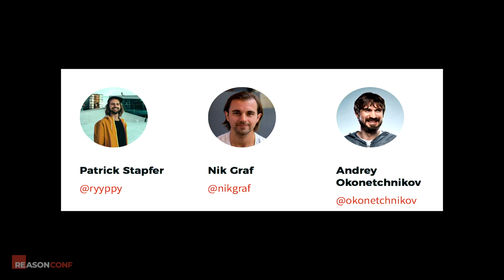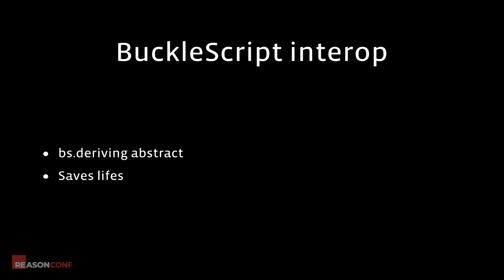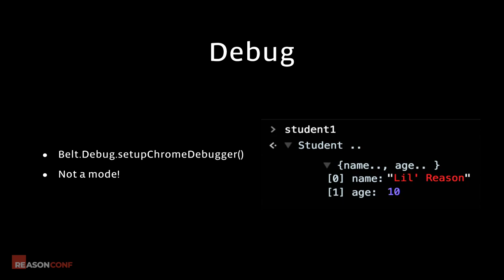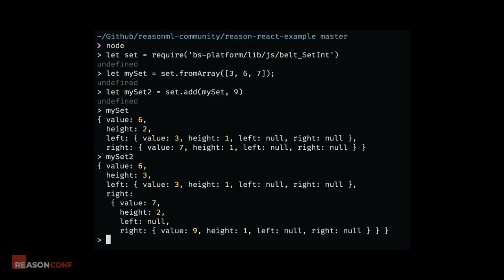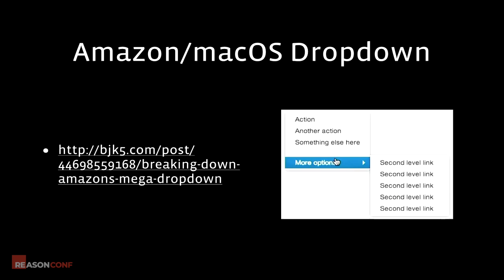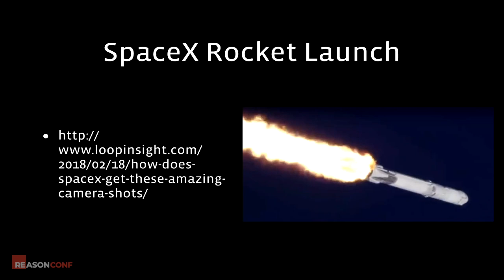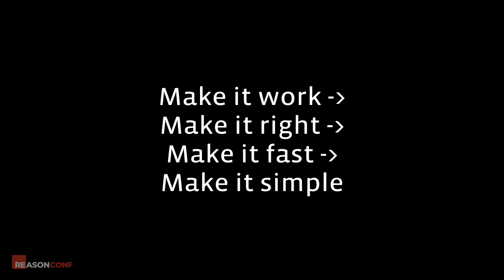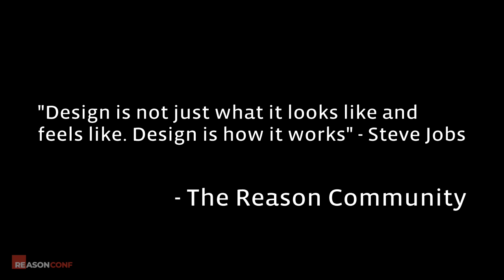Cheng Lou - Keynote | ReasonConf 2018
TU Wien Kuppelsaal, Vienna, Austria, 05/12/18